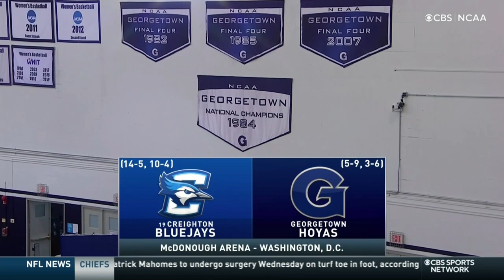NCAA on CBSSN intro | 19 Creighton @ Georgetown | 2/9/2021